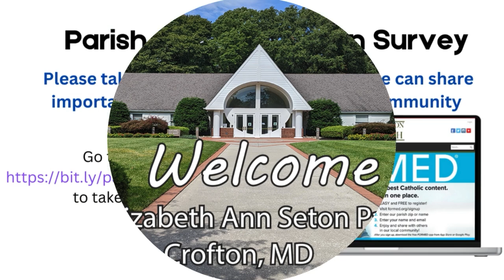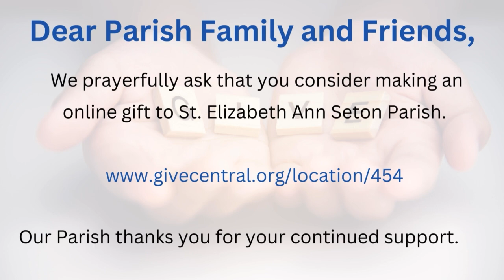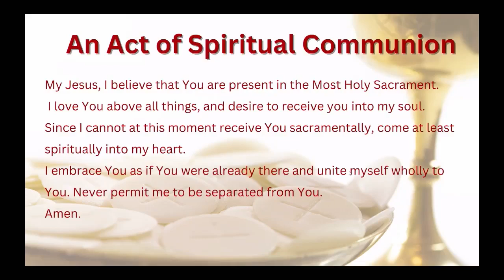Daily Mass on Tuesday, June 25, 2024